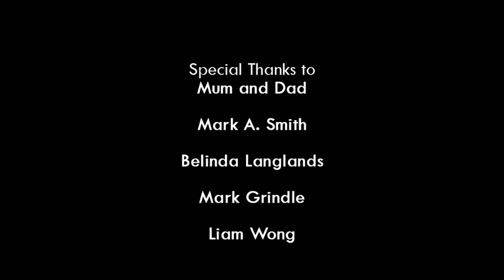Earth - Jacob's Story - Teaser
This is the second in a series of videos I made for my Honours Project at University.

Earth is a multimedia and multiplatform project, focusing on one large story told through three points of view.

This Video focuses on the second series, Jacob's Story and is merely a teaser for the larger series.